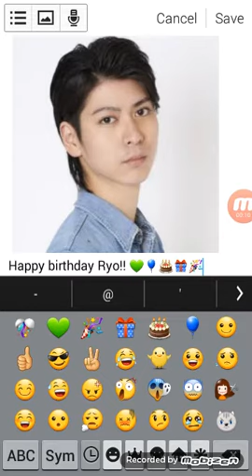Happy birthday Ryo Yokoyama!! 💚🎊🎈🎂🎁🎉